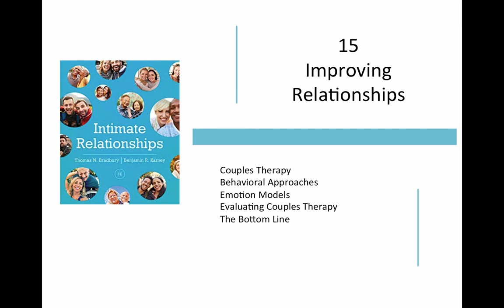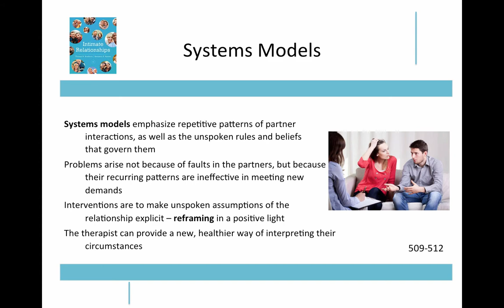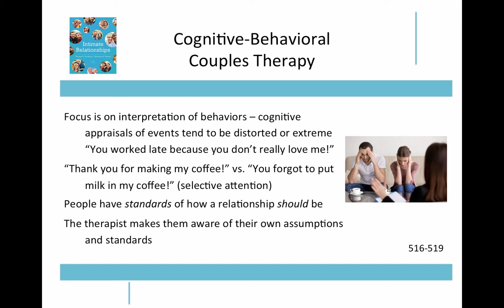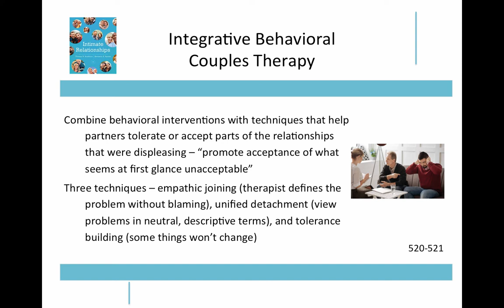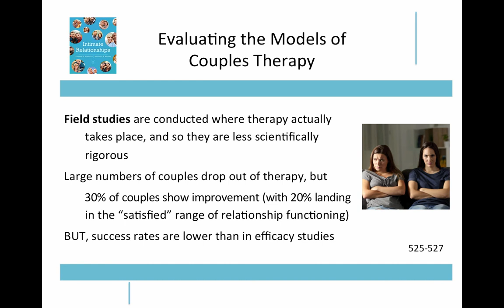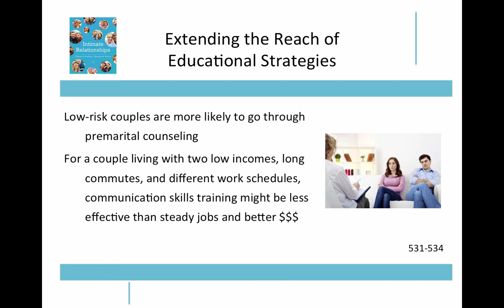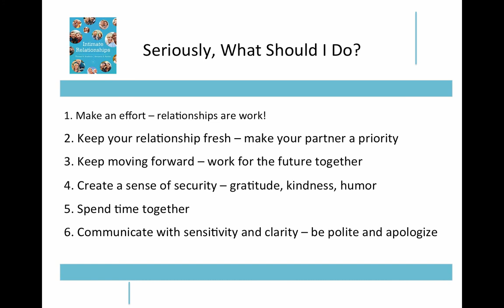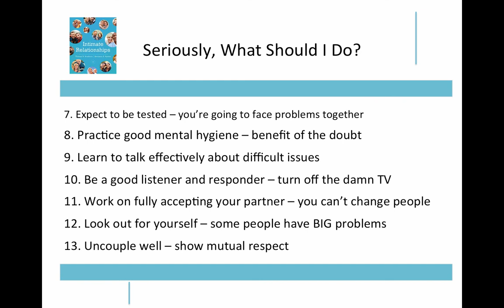Improving Relationships - Chapter 15 - Bradbury & Karney - Intimate Relationships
This video covers Improving Relationships, which is Chapter 15 of Bradbury & Karney's Intimate Relationships.  Taught by Dr. Mark Hatala of Truman State University, the topics covered include couples therapy, an evaluation of couples therapy, and the bottom line on what to do to have a successful and happy romantic relationship.